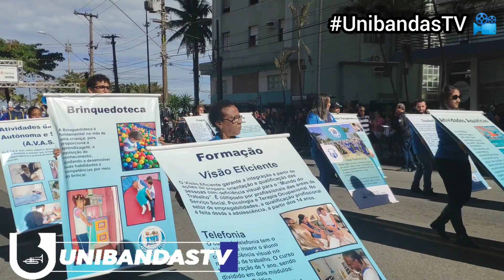LMC Banda de Música Lar das Moças Cegas - 4° Concurso de Bandas & Fanfarras de Santos 2019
O 4° Concurso de Bandas & Fanfarras da cidade de Santos foi um lindo espetáculo no bairro do boqueirão. Realizado no dia 07/07/2019 o evento foi um sucesso.

Apresentação especial desta linda banda que é da cidade de Santos com um trabalho muito lindo com deficientes visual.